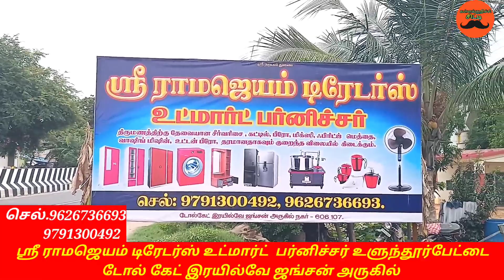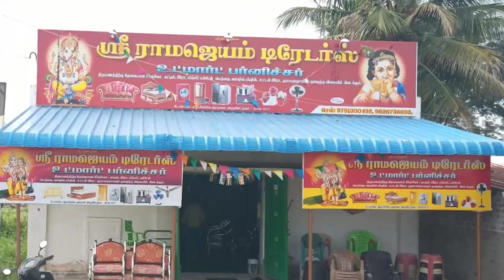ஸ்ரீ ராமஜெயம் டிரேடர்ஸ் உட்மார்ட் பர்னிச்சர் உளுந்தூர்பேட்டை டோல் கேட் இரயில்வே ஜங்சன் அருகில்.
ஸ்ரீ ராமஜெயம் டிரேடர்ஸ் உட்மார்ட்  பர்னிச்சர் உளுந்தூர்பேட்டை
டோல் கேட் இரயில்வே ஜங்சன் அருகில்.செல்.9626736693